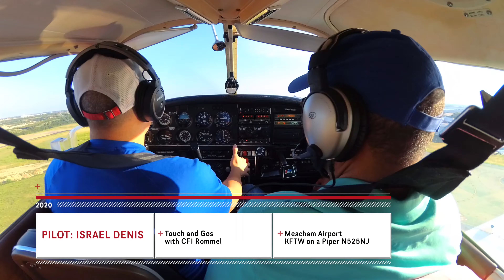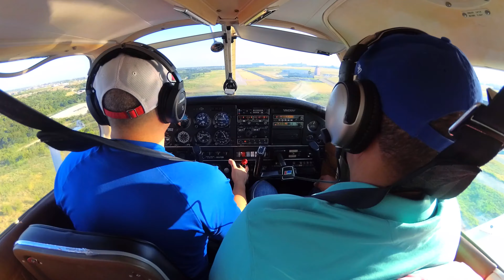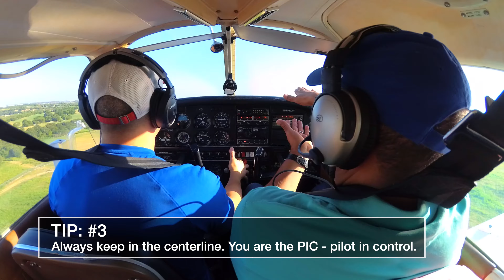Touch and Gos Tips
Couple of touch and go tips with Israel and Rommel. In this video we do some touch and gos at Meacham airport in August 2020.